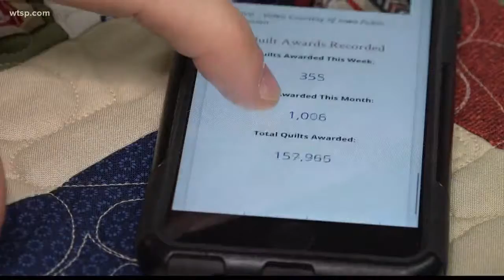Oldsmar group creates 'Quilts of Valor' for soldiers returning home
A group of women in Oldsmar are creating quilts for soldiers after they return home. They've given away more than 187,000 quilts.